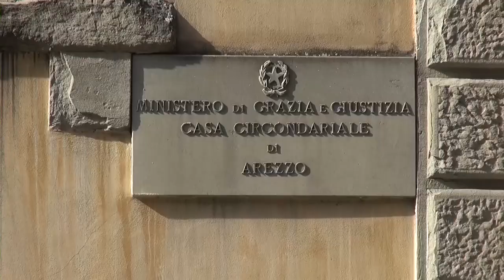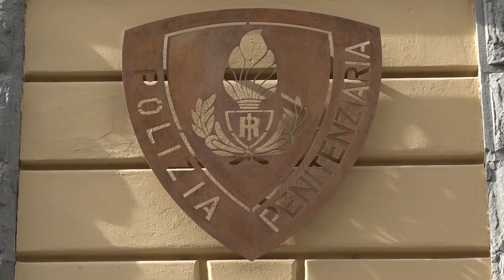"Capienza dimezzata e carenza di personale". La denuncia della Cisl sul carcere aretino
“Senza ombre dietro le sbarre”, questo il titolo del convegno organizzato dalla Cisl Arezzo, per proporre nuove progettualità e migliorare le attuali condizioni della Casa circondariale di Arezzo.